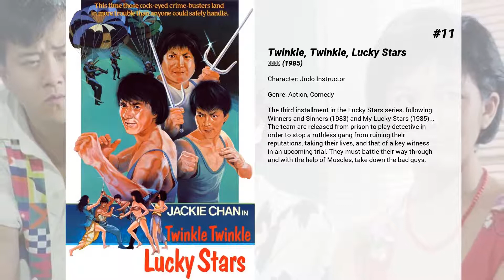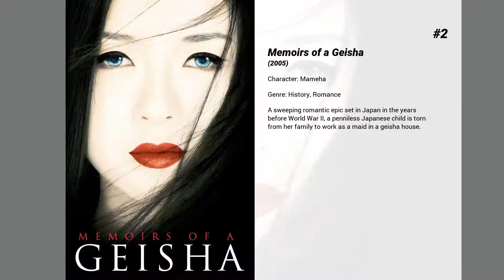Best Michelle Yeoh movies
Welcome to... Best Michelle Yeoh movies! In our channel you will find hundreds of TOPS and rankings of the best films of all genres, actors and nationalities.

Best Michelle Yeoh movies presents...

15. True Legend
Su Qi-Er, a wealthy man living during the Qing Dynasty who loses his fortune and reputation as a result of a conspiracy against him. After being forced out onto the streets, Su dedicates his life to martial arts and reemerges as a patriotic hero known as the "King of Beggars."

14. Police Story 3: Super Cop
A Hong Kong detective teams up with his female Red Chinese counterpart to stop a Chinese drug czar.

13. Reign of Assassins
Set in ancient China, Zeng Jing is a skilled assassin who finds herself in possession of a mystical Buddhist monk's remains. She begins a quest to return the remains to its rightful resting place, and thus places herself in mortal danger because a team of assassins is in a deadly pursuit to possess the remains which holds an ancient power-wielding secret.

12. Kung Fu Panda 2
Po is now living his dream as The Dragon Warrior, protecting the Valley of Peace alongside his friends and fellow kung fu masters, The Furious Five - Tigress, Crane, Mantis, Viper and Monkey. But Po’s new life of awesomeness is threatened by the emergence of a formidable villain, who plans to use a secret, unstoppable weapon to conquer China and destroy kung fu. It is up to Po and The Furious Five to journey across China to face this threat and vanquish it. But how can Po stop a weapon that can stop kung fu? He must look to his past and uncover the secrets of his mysterious origins; only then will he be able to unlock the strength he needs to succeed.

11. Twinkle, Twinkle, Lucky Stars
The third installment in the Lucky Stars series, following Winners and Sinners (1983) and My Lucky Stars (1985)... The team are released from prison to play detective in order to stop a ruthless gang from ruining their reputations, taking their lives, and that of a key witness in an upcoming trial. They must battle their way through and with the help of Muscles, take down the bad guys.

10. The Children of Huang Shi
About young British journalist, George Hogg, who with the assistance of a courageous Australian nurse, saves a group of orphaned children during the Japanese occupation of China in 1937.

9. The Lady
The story of Aung San Suu Kyi as she becomes the core of Burma's democracy movement, and her relationship with her husband, writer Michael Aris.

8. Wing Chun
Martial arts expert Wing Chun battles bandits in this magical film that provides as many laughs as it does wallops. Besides horse thieves, Wing Chun must deal with the men around her who simply can't handle a strong, independent woman. Ultimately, she must dish out "lessons" again and again and again until the respect for her remarkable skills is finally won.

7. Sunshine
Fifty years into the future, the sun is dying, and Earth is threatened by arctic temperatures. A team of astronauts is sent to revive the Sun — but the mission fails. Seven years later, a new team is sent to finish the mission as mankind’s last hope.

6. Tai-Chi Master
Falsely accused for cheating in a martial arts competition, two boyhood friends are banished from their Shaolin Temple and go their separate ways. As adults, they join opposing sides in a civil war. When one betrays the other, they settle their differences mano-a-mano.

5. Crazy Rich Asians
An American-born Chinese economics professor accompanies her boyfriend to Singapore for his best friend's wedding, only to get thrust into the lives of Asia's rich and famous.

4. Last Christmas
Kate is a young woman who has a habit of making bad decisions, and her last date with disaster occurs after she accepts work as Santa's elf for a department store. However, after she meets Tom there, her life takes a new turn.

3. Crouching Tiger, Hidden Dragon
Two warriors in pursuit of a stolen sword and a notorious fugitive are led to an impetuous, physically-skilled, teenage nobleman's daughter, who is at a crossroads in her life.

2. Memoirs of a Geisha
A sweeping romantic epic set in Japan in the years before World War II, a penniless Japanese child is torn from her family to work as a maid in a geisha house.

1. Guardians of the Galaxy Vol. 2
The Guardians must fight to keep their newfound family together as they unravel the mysteries of Peter Quill's true parentage.